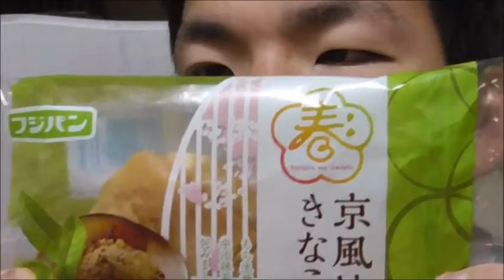フジパン 京抹茶きなこわらびもちを食べた感想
フジパン　今日抹茶きなこわらびもちを食べました。
感想
もっちりわらびもちがパン生地と以外にあっていて美味しかったです。